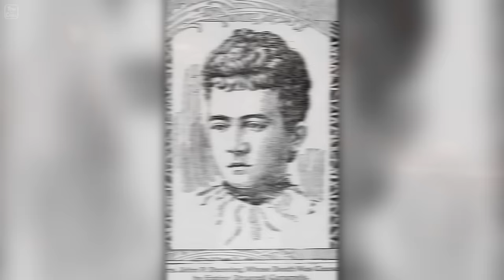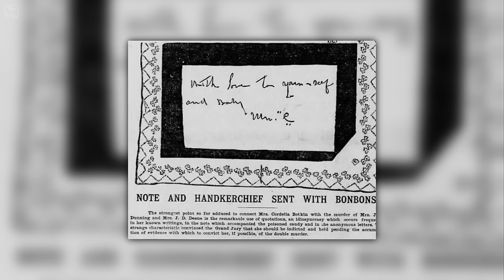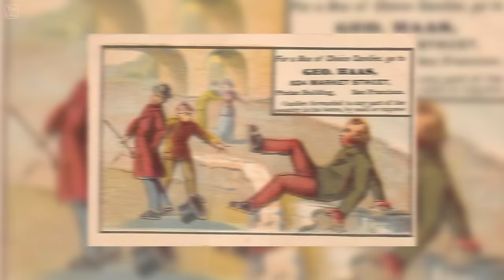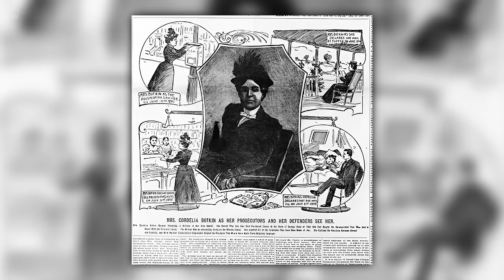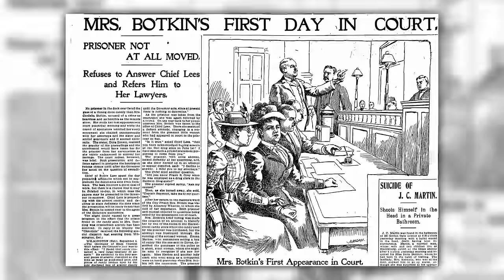Αληθινές Ιστορίες Θρίλερ | Η σοκολάτα που σκοτώνει! (Επ.14)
Intro music composed by:  @LucasKingPiano